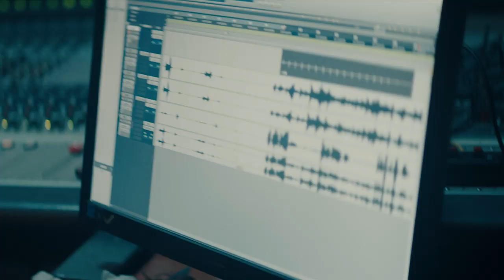Tyler Childers: Reimagined - Film Preview | Apple Music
In this captivating short film, country and bluegrass sensation Tyler Childers opens up about the rich storytelling traditions in his native Kentucky. “I sat around a lot with my dad—around hunting clubs, and outside of church and barbershops—listening to fellas older than me tell tall tales and flat-out lies,” he says. “I guess some of that rubbed off on me.” Gathered in the same Nashville studio where he recorded his first two albums, 'Purgatory' and 'Country Squire', he shares acoustic versions of standout songs while reflecting on his creative inspirations. “First and foremost, I write for myself and my own sanity, and from there I write a lot of love songs for Senora,” he says. (His wife, the songwriter Senora May, is the subject of the first song, “Lady May.”)